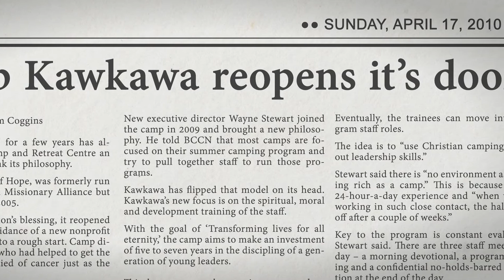APEGBC Special Recognition - Frank Baumann, P.Eng.